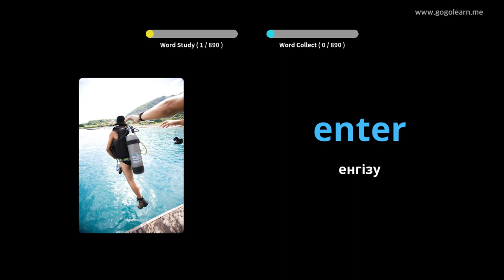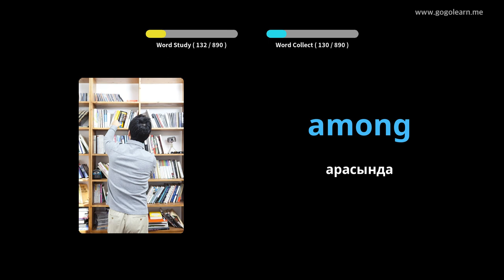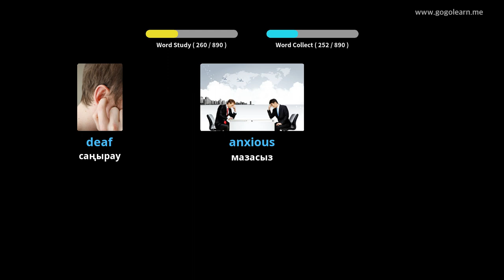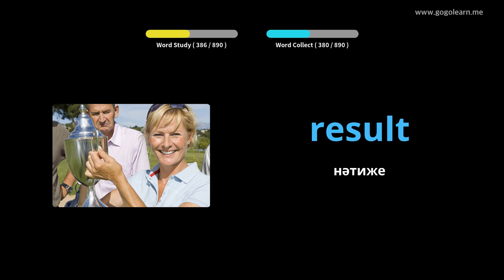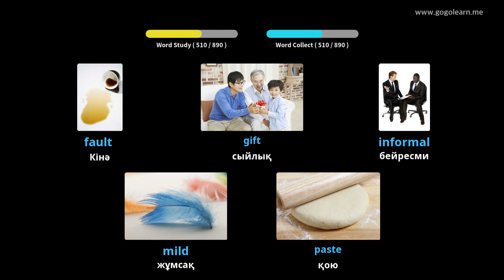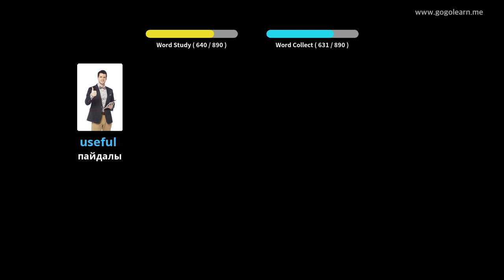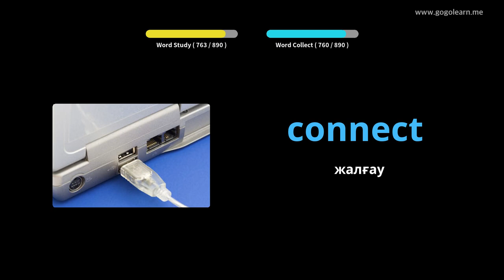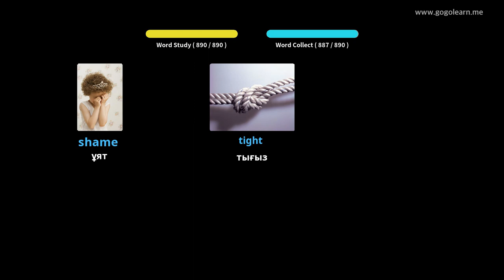Ұйқы кезіндегі ағылшын сөздік қорын тыңдау |Golearn